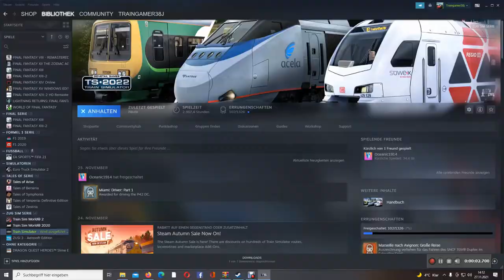Chaotischer Morgen Teil 1 ( TS 22 )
In diesem Video fahren wir im ersten Teil den IC 2023 in Form des IC 2 von Bremen HBF..
Ein Missbrauch der Notbremse...Ein betrunkener Fahrgast und die Bundespolizei schlägt auf...

Viel Spass..